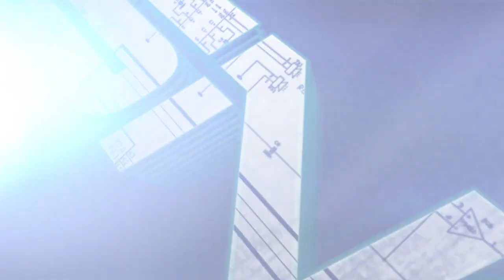Race Day LIVE - 2015 Anaheim Third Round - Eli Tomac Podium Interview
Andy Bowyer talks with Eli Tomac about the special line he was taking in the race.

Monster Energy AMA Supercross Championship, is an off-road motorcycle racing competition, produced inside a stadium that seats no less than 35,000 fans, where dirt is brought in and sculpted using construction equipment. Widely regarded as the king of extreme sports, AMA Supercross is considered the NASCAR of motocross. Some of the world's greatest athletes compete in what has been described as the most physically demanding sport in existence. Top Supercross riders Ryan Villopoto, James Stewart, Chad Reed, Ryan Dungey and more battle it out for the 2014 AMA Supercross crown.

Monster Energy® AMA Supercross, an FIM World Championship, is the premier off-road motorcycle racing circuit in the world, produced inside the world's most elite stadiums. Monster Energy® Supercross tracks are man-made inside the stadium. Some of the sport's marquee names include Chad Reed, James Stewart and former supercross greats Jeremy McGrath and Ricky Carmichael. Regarded as the king of action sports, supercross has been described as one of the most physically demanding sports. Monster Energy® Supercross can be seen on FOX Sports.